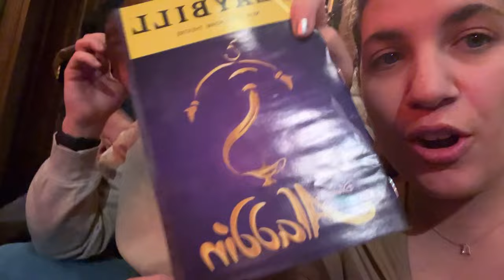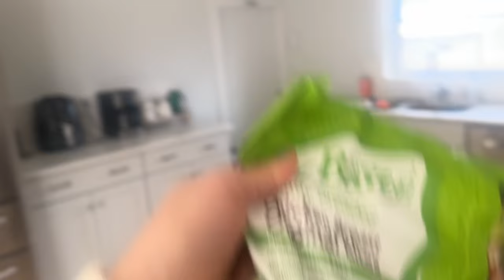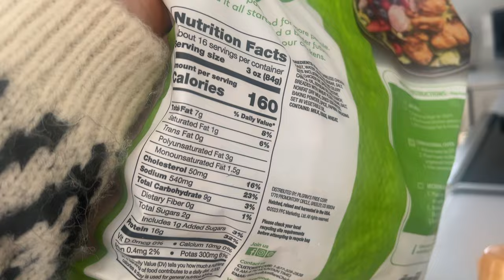VLOG: failed engagement dress shopping, surprise nyc date night + sweet snack recipe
*sorry in advance for the brief wind & train noises in this vlog.

TIME STAMPS:
0:00 surprise broadway date night
1:22 lets chat
3:19 mall adventure #1
5:54 getting errands done
8:12 quick food haul
10:32 grwm
12:49 the white dress STRUGGLE
16:13 sweet treat recipe
19:05 snow day!